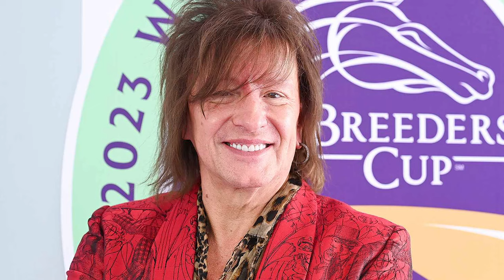Richie Sambora | House Tour 2024 | $25 Million Mansion & Life After Leaving Bon Jovi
Richie Sambora has been living his best life since leaving iconic rock group Bon Jovi in 2013. The guitarist was worn down after the crazy touring schedules that went on for 30 years. Richie lives in Calabasas, California – also owning a stunning mansion in Laguna Beach and a property in Hawaii, while he spends his time with his family – especially his daughter Ava.

Richie keeps his homes very private, but it’s reported online that his home in Laguna Beach is right on the water, situated on a bluff, with stunning interiors spanning 8700 square feet of space.